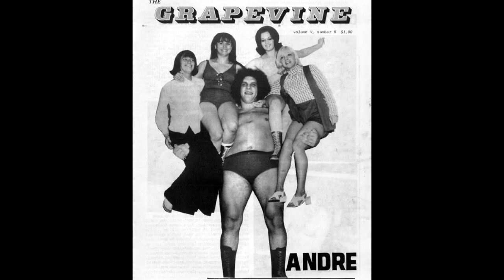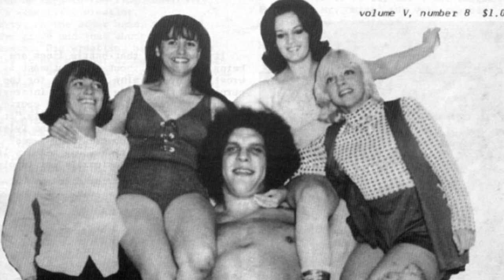La vida y el triste final de André the Giant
Mini biografía de la vida del actor André the Giant, quien probablemente sea el más famoso por Fezzik el gigante en La princesa prometida. Encontró el éxito como favorito de los fanáticos durante la década de 1970 y principios de la de 1980, apareciendo como una atracción para varias promociones de lucha libre profesional. Durante el boom de la lucha libre de la década de 1980, fue emparejado con el villano gerente Bobby Heenan y tuvo un feudo con Hulk Hogan en la Federación Mundial de Lucha Libre.